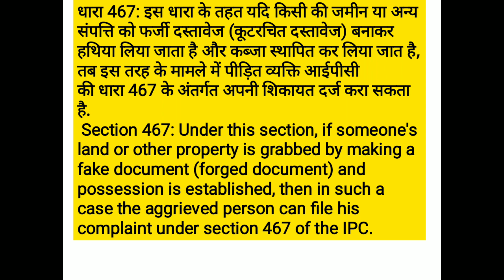Grabbing the land(जमीन हड़पना)Dr.Kuldeep Kaur